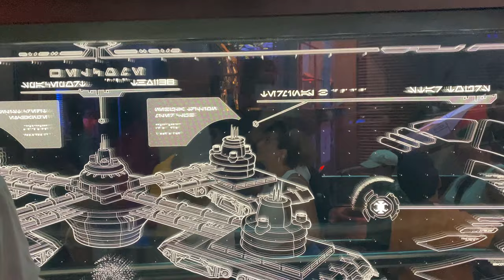STAR TOURS DISNEYLAND PARIS 2022 (STAR WARS)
DISNEYLAND
PARIS
BUZZ
TOY STORY
ATRACTIONS